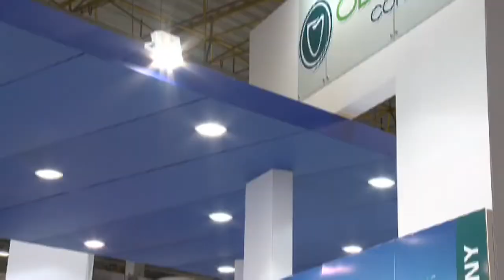SMZTO | ABF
José Carlos Semenzato, da SMZTO, falando sobre o mercado de franquias para o Atitude BR, na ABF.